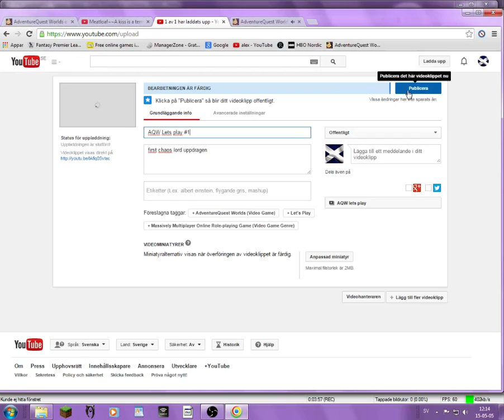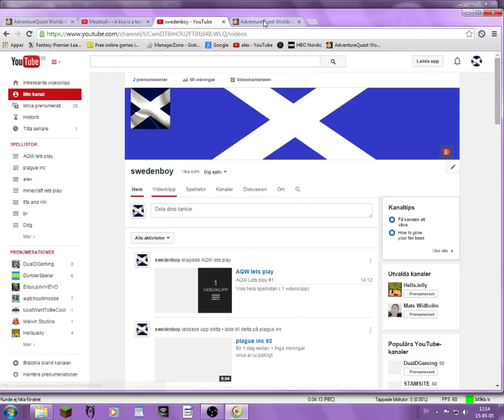AQW lets play #2